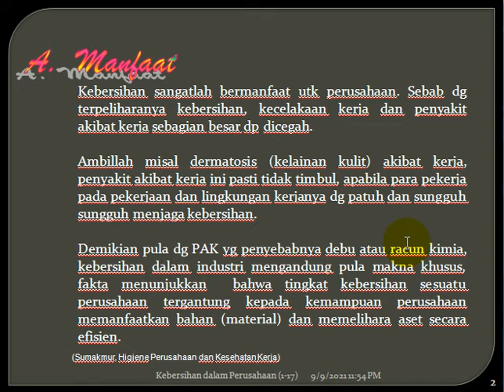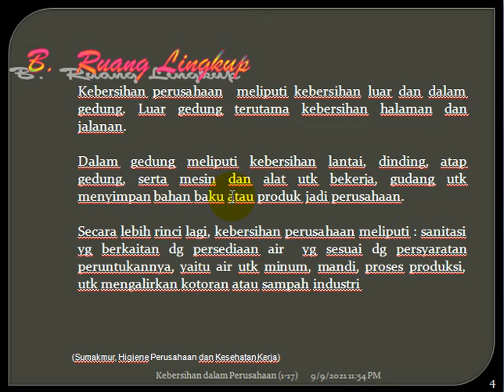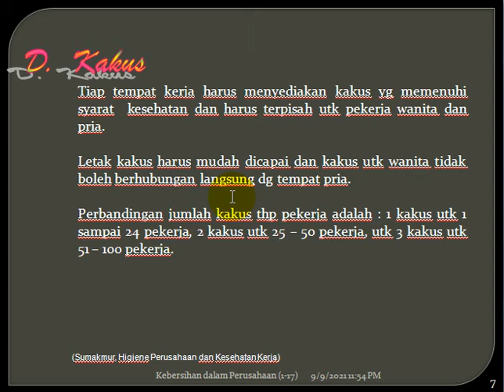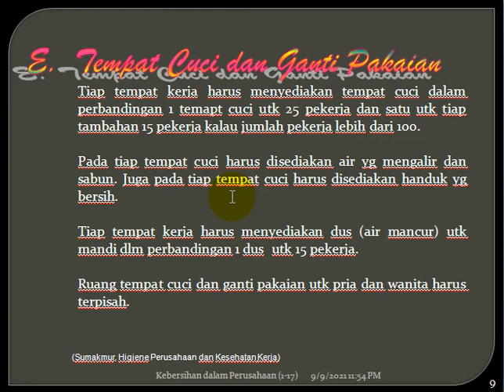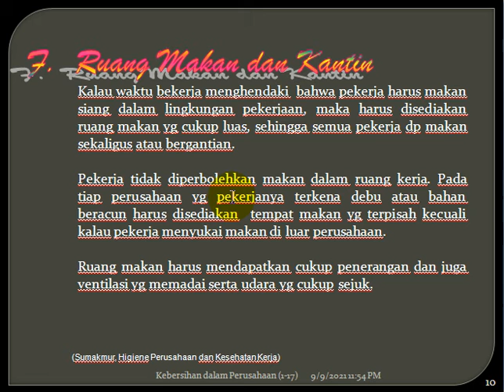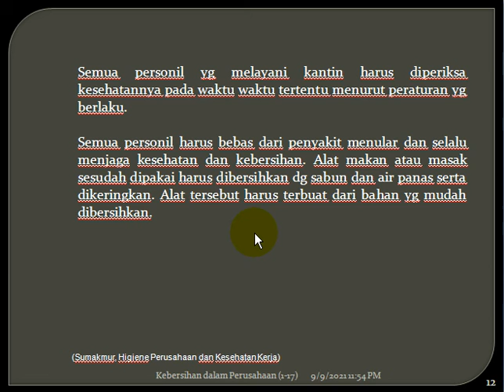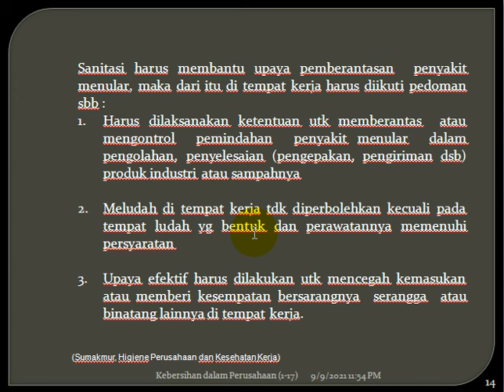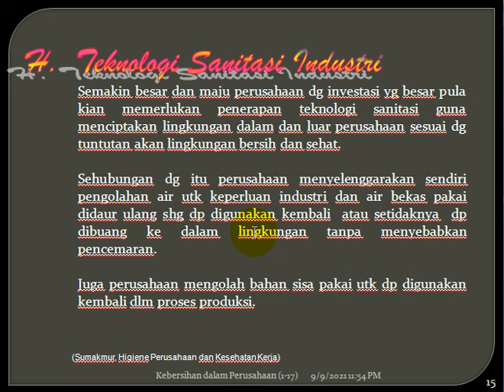K3 TTD 14